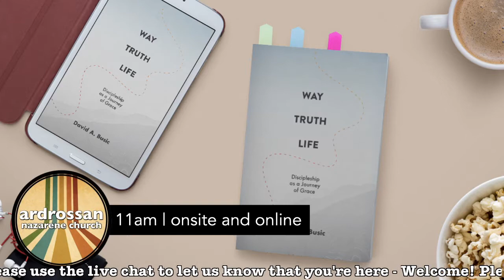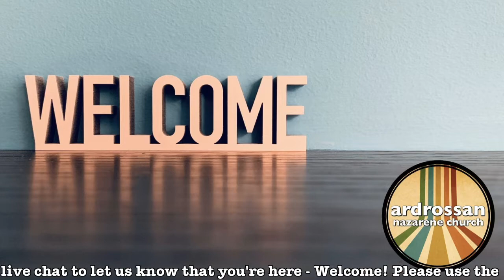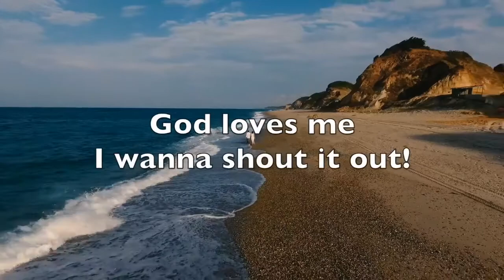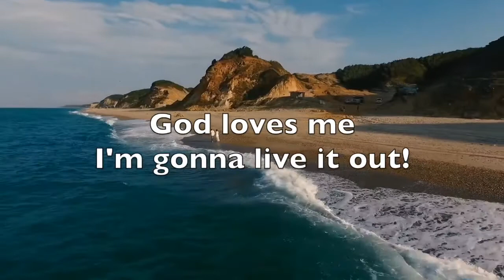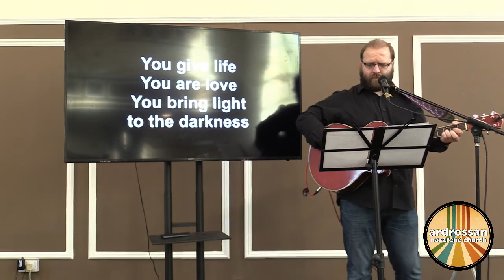Sunday Gathering - 24/10/21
Welcome to Ardrossan Church of the Nazarene - we're so glad you've decided to join with us this morning! Grab a cup of coffee, find a comfy seat, and join us today as we launch into a brand new series - The Journey of Grace.

God Loves Me by Doug Horley used with permission.